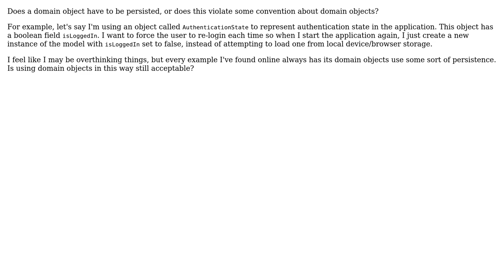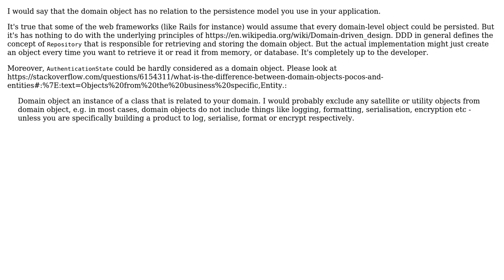Software Engineering: Do Domain Objects Have To Be Persisted?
With thanks & praise to God, and with thanks to the many people who have made this project possible! | Content (except music & images) licensed under CC BY-SA | Music | Images & others | With thanks to user rxn1d user Mixed_Signals user lennon310 and the Stack Exchange Network Trademarks are property of their respective owners. You are responsible for your own actions.